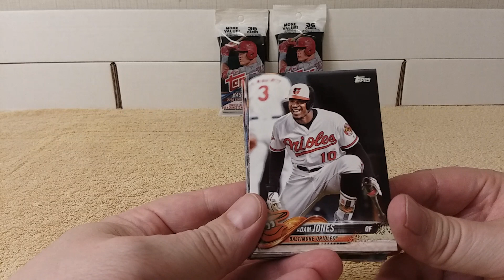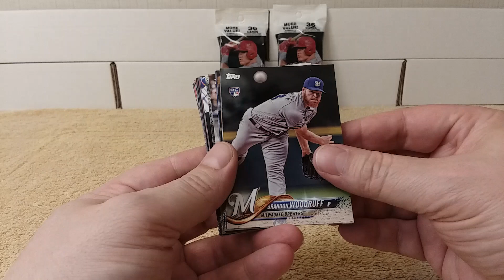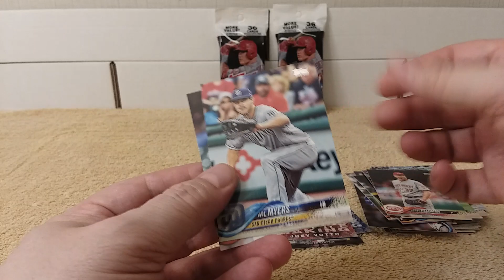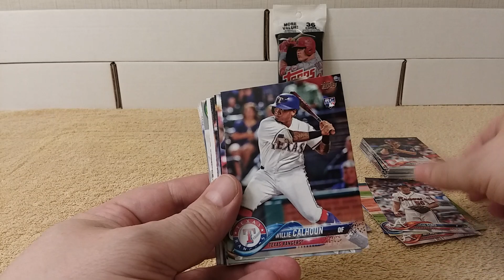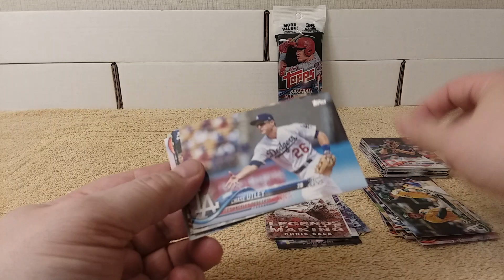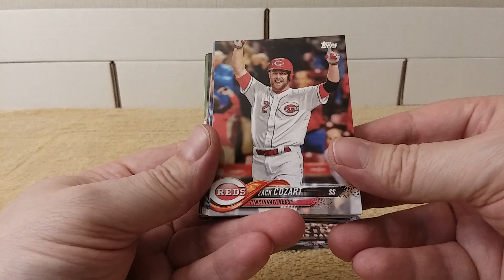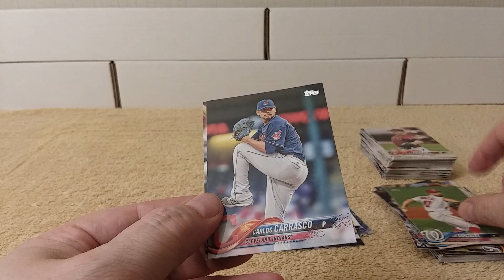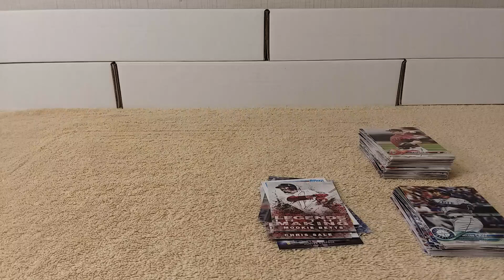2018 Topps Series 1 Baseball - Three Fat Rack Packs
Hello!  Opening 3 fat packs of 2018 Topps Series 1 baseball cards.  Each value fat rack pack contains 36 cards.  Purchased at my local Target for 4.99 each.

Blizzard Battle Tag:  Krysdavar#1808